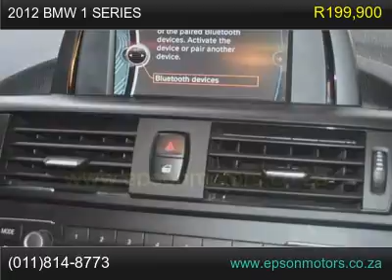2012 bmw 1 series